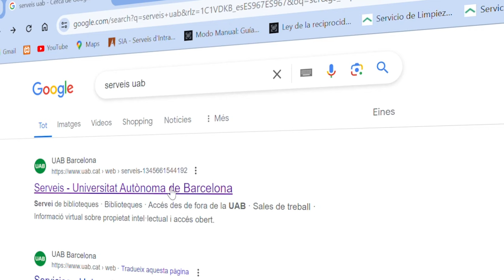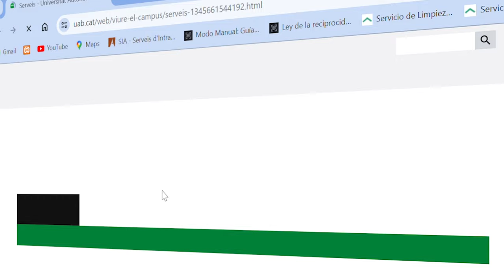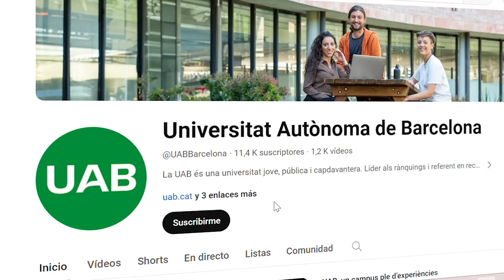Disseny Lab - Visites al Campus T4 (Racons Amagats), amb Victor Rodríguez i Laura Pierola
Segur que alguna vegada has tingut una idea genial com nosaltres, però no sabies com portar-la a la realitat. Nosaltres hem trobat un servei perfecte en la UAB, el Disseny Lab, que es troba en l'Escola d'Enginyeria, és un espai de fabricació i prototipatge ràpid a on trobaràs tot un equip que t'ajudarà a convertir el teu projecte en realitat. A què esperes?

Si vols descobrir tots els racons amagats de la UAB, subscriu-te per no perdre’t cap novetat.